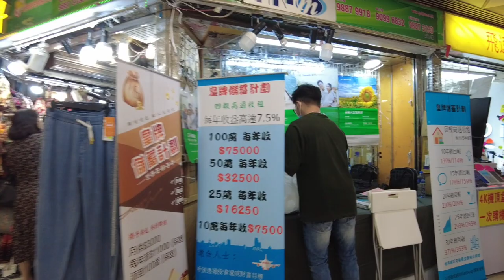[4K] Walk Around New Town Mall || Nan Fung Place || Tsuen Wan Disrtict|| Hong Kong ||Lou Ale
Credits: Midnight (Alan Walker Style) NPB

New Town Mall - "An old style mall with a facelift, sells mainly cheap and affordable stuffs."  Located on the 2-3 floors of Nan Fung Centre. Shops and restaurants in New Town Mall include ViVi shop, McDonalds, KFC and Café de Coral as well as quite  a few more units occupied by local and boutique clothing and accessories shops, jewellery, hobbyist, gifts and the  likes.
Most of what you will see us affordable shopping and a younger crowd.